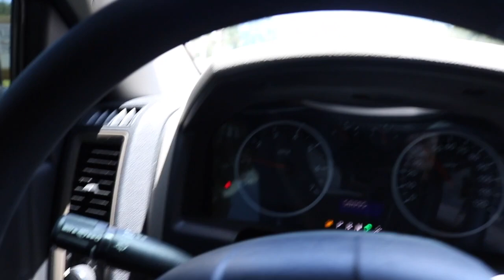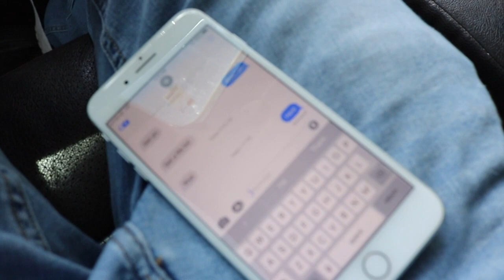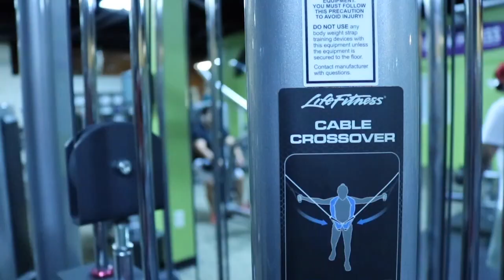3 Days Out / Anytime Workout / Clayton Bishop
The show vlog should be going up in about a day or two. Cant wait to show y'all!